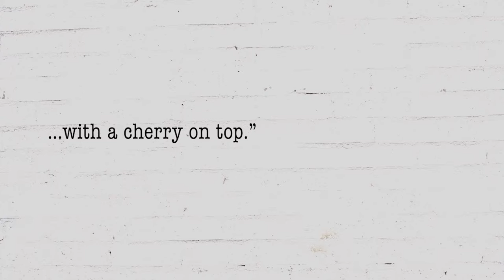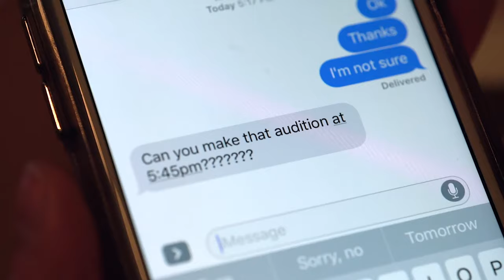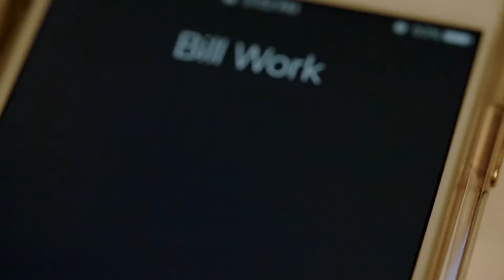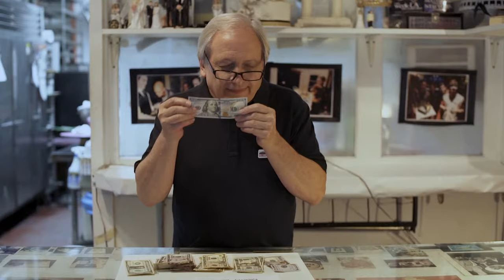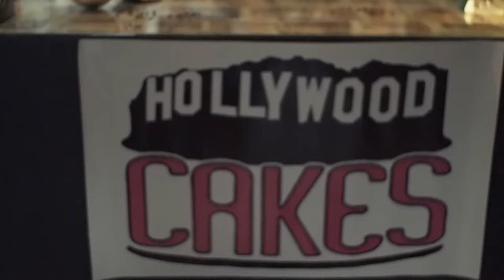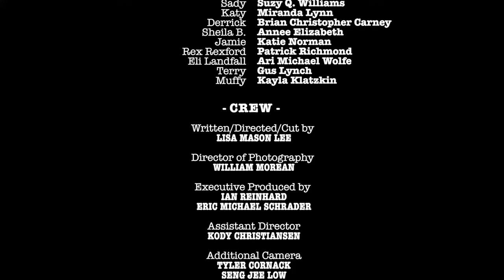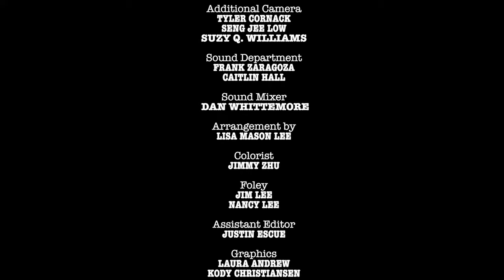Angry Baker The Movie! (Official Film)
Angry Baker The Movie! Directed by Lisa Mason Lee
"Angry Baker," is a comedy-horror short film that I wrote based on some actual events that took place at a bakery I worked at. You know, the typical workplace environment where things like harassment, bullying, gossip, anger, humiliation and high-flying emotions run rampant... this is a customer service revenge story- all played out for your deepest, darkest satisfaction. I am so thankful to have Ian Reinhard, Bill Morean, Tyler Cornack, Eric Michael Schrader, Ari Wolfe, my Parents, Kody Christiansen, my neighbor Rory Dauson and so many more believers... crew-up and support my first film.
It's the one-year anniversary and so with everything going on I wanted to make AB FREE and easy to watch for everyone. I love you. I hope you will love it! -Lisa Mason Lee

ABOUT Angry Baker The Movie!
Starring Kevin Caliber, Kody Christiansen, Lisa Mason Lee, Tom Rosa with Gus Lynch, Kayla Klatzkin, Tamaira Danyluk, Katie Norman, Amanda Lee, Devin Reeve and more!
"Revenge never tasted so sweet in this action-packed, comedy-horror story. Inspired by real employees and events that took place at West Hollywood's famous "Cake And Art" Bakery, see what happens when these Cake Makers get pushed to their wits end by rude customers. Join us and ride out this dark, comedic-fantasy scenario of customer service revenge!"

“Silent Leaves”
by Homo Satori/Tunguska Electronic Music Society

"Copper Penny"
By The Ice Band.

“Strategy 5”
by Peritune

by Hot Ideas Inc.

“(Driving On) Pills”
by Lisa Mason Lee

“Emotions”
by Auxley

“Control”
by High Rule (HighRule.com)

“Lose Heart”
by Frame Away

“Whitestick”
by S. Strong